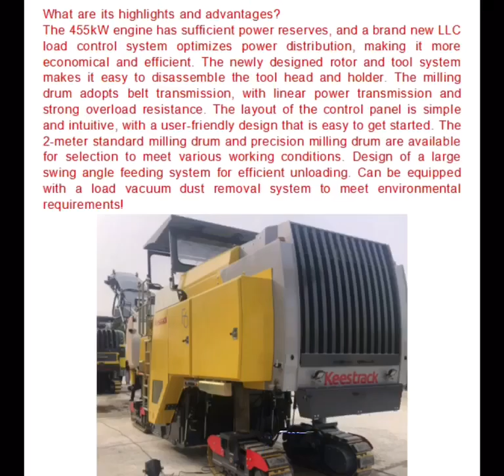Kester milling machine for sale, contact information Email: WeChat: 15852150447